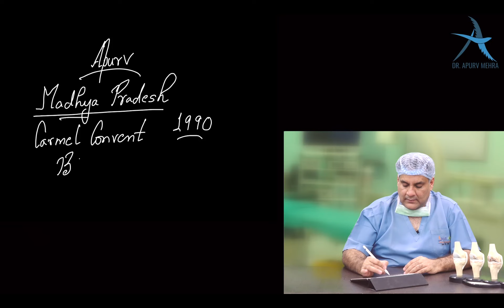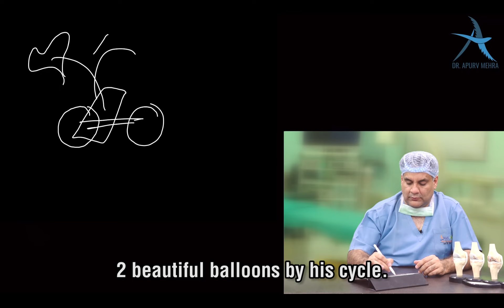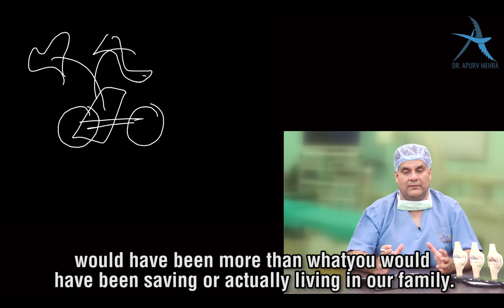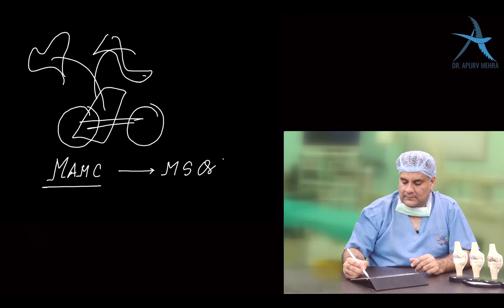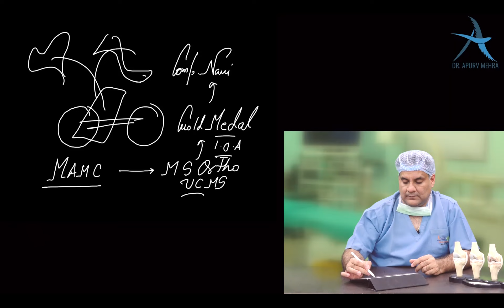Dr.Apurv Mehra - The Orthopedic Surgeon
It was my Grand Mothers Dream to see me as a Doctor. I owe all that I am to My Grand Parents & My Parents, My students & My Patients.
Working with all my heart & soul for all the patients who walk down to my centre with a trust that they will be very well taken care of.
Dr.Apurv